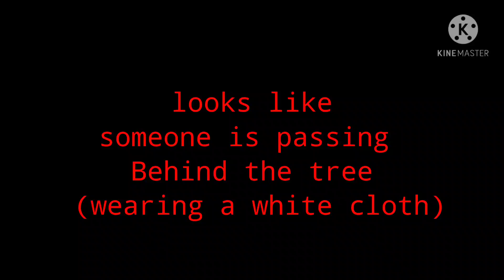17.55 Indian hacker ghost challange Part 1.